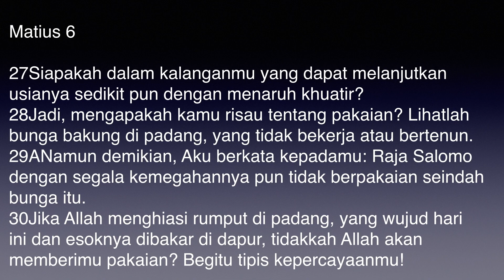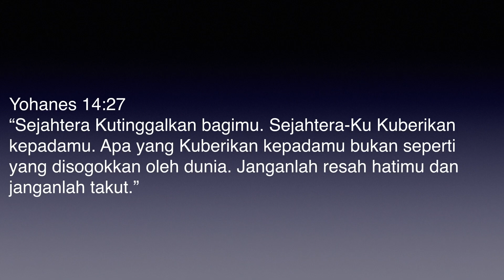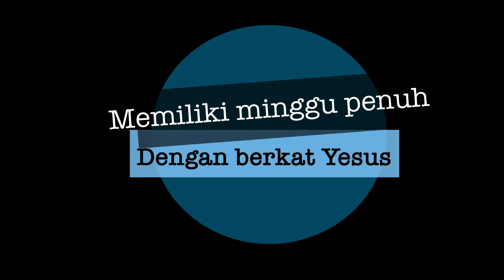tNCC Borneo Service | 17 May 2020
Thank you for joining our tNCC Church@Home (Borneo) at 2.00pm (MYT), Sunday, 17th May 2020.

We trust you are blessed by the wonderful message.

If this is your first time tuning in, or you need prayer, or you want to receive Jesus as your Lord and Saviour, we’d like to get to know you and pray with you.